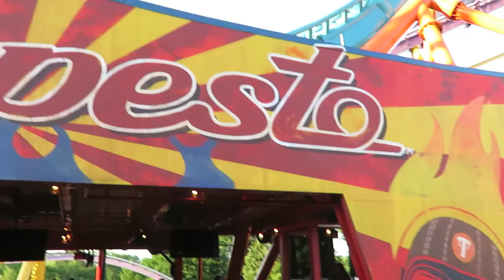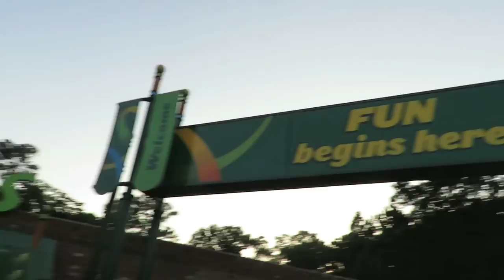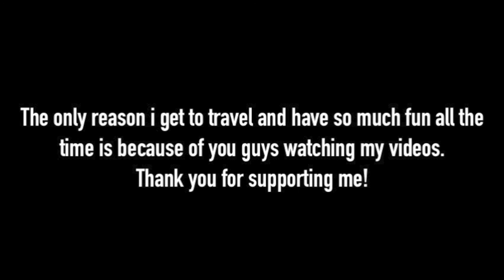Busch Gardens Williamsburg July 2016 Vlog! (Part 4) | BrandonBlogs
About BrandonBlogs